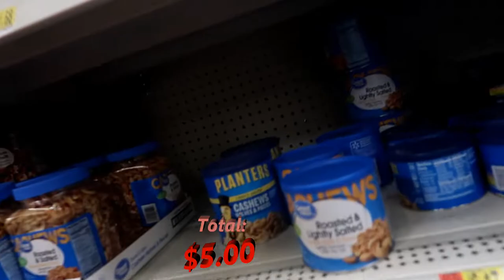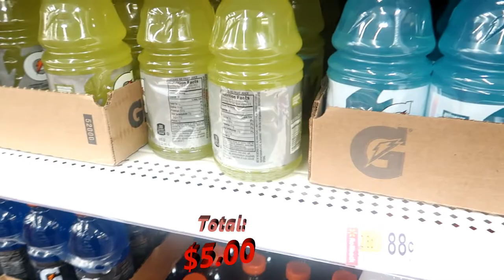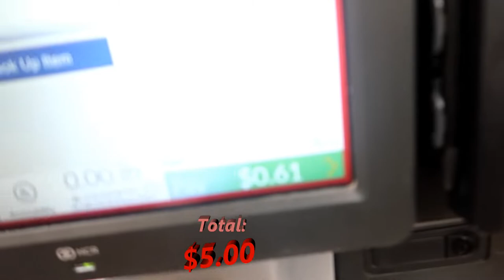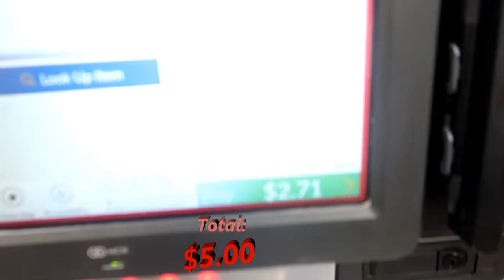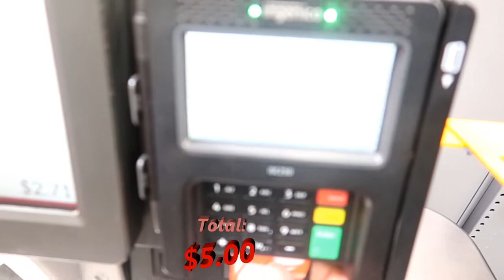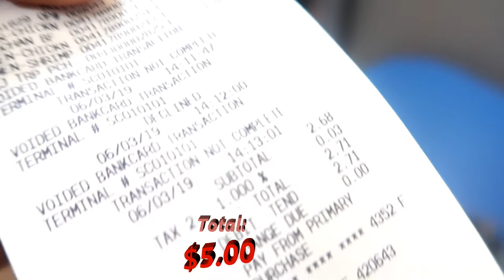ME AND COUSIN TRIED LIVING OFF " $5.00 " FOR 24 HOURS !!!! * HARDEST CHALLENGE EVER